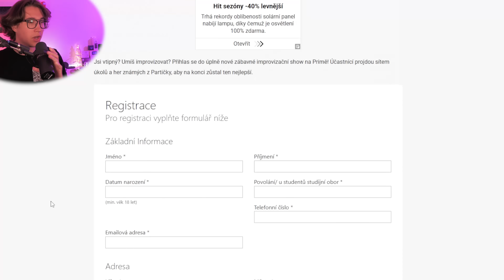SHOPAHOLICADEL CHCE DO TELEVIZE | Partička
🎥🎤💡Technika:
Panasonic HC-X2000E
Shure SM7B

✂️Programy:
Adobe Premiere Pro
OBS
Audacity